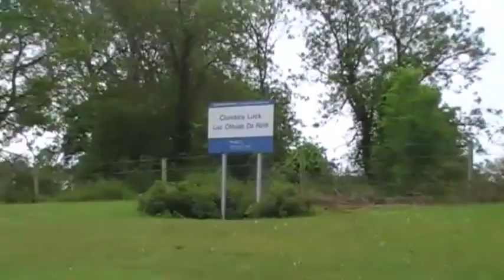Schleuse von Clondara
Die Schleuse von Clondara ist eine der letzten "alten" Schleusen am Shannon, die noch per Handbetrieb bedient wird. Für die "Mühen" entschädigt die Fahrt durch den Camlin River :-)
Vielen Dank an Oliver Klinger für die Bereitstellung dieses Clips!